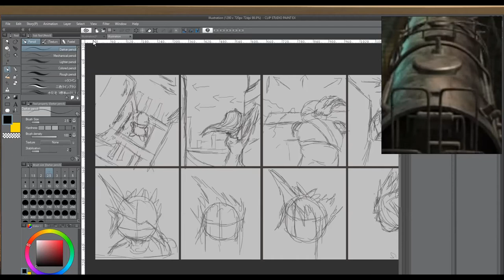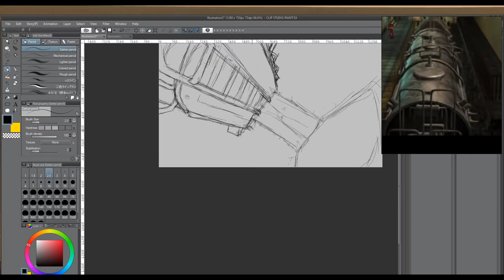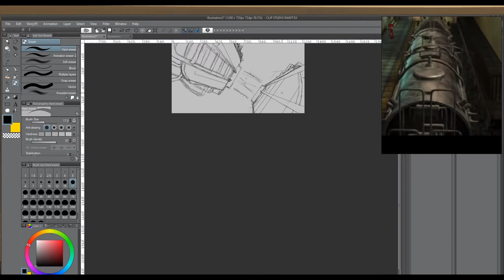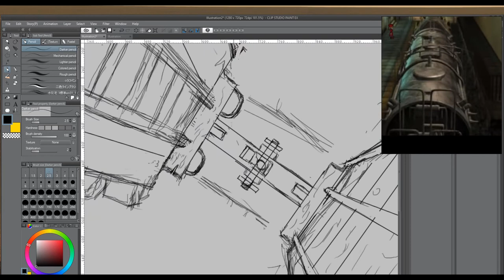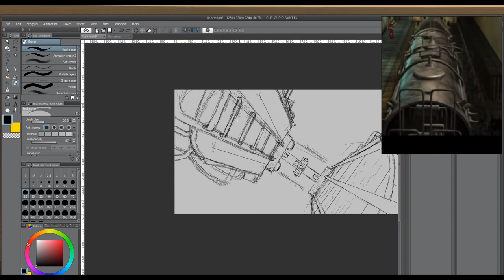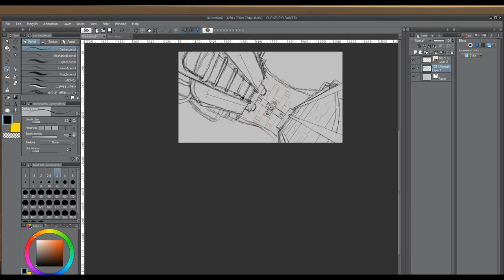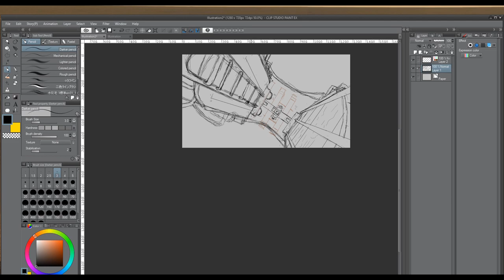Let's Draw - Final Fantasy VII: Bombing Mission - EP 1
I am animating the Final Fantasy VII Bombing mission from the beginning of the original game. Doing so will probably take me a year or two so this 'Let's Draw' series is to get show you guys my daily workflow while also appeasing the Youtube algorithm.  Hope you guys enjoy.